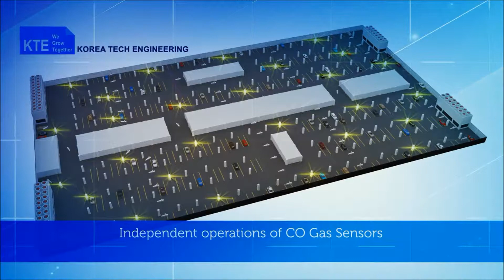Jet Fan GPHOUSE